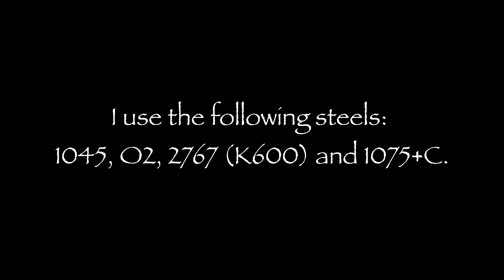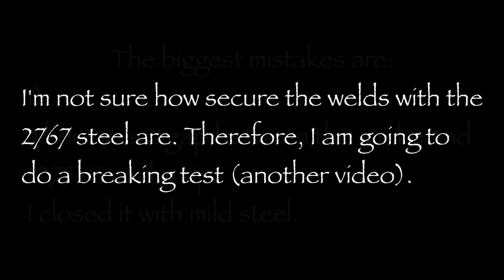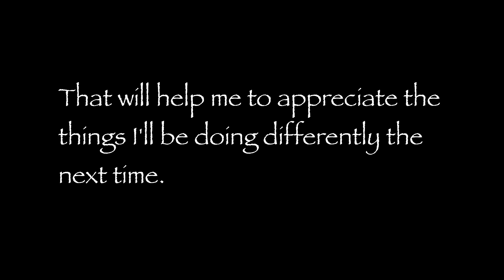Snake-in-the-Knife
Hand-made – Damascene – forged

In this video I am going to show you how I forge a snake with a very bright and very dark steel into a knife.
Of course everything will be done by hand.
The snake is going to be made of 5 pieces of O2 (very dark) and 10 shims of 2767 (very bright) tool steel. The 2767 steel has about 1.3% of Chromium and that makes it quite hard to forge-weld. Chromium forms a layer that makes the bond with other steels difficult.
Once I have made the body of the snake I start to form the “wave”. I make use of 1045 steel to make that happen.
Afterwards I forge the shell (cutting edge, tip and spine) of the knife with 1075+C steel. It is very suited for outdoor and hacking knives.
During the last step I forge-weld the snake and the shell into one blade and shape it.
That is followed by grinding, sanding and the heat treatment.
The video closes with the etching of the steel to reveal the pattern. I also include my main take-aways and what I will be doing differently the next time.
I am looking forward to your thoughts and comments to see what you are thinking – what do you like and what could be done differently?!

As always, many thanks! Jasmine

Time Codes:
00:00 Intro & Preparation
01:10 Forge-welding the Snake
04:19 Forging the Shell
05:50 Attaching Shell and Snake
07:40 Grinding and Heat-treatment
09:06 Etching and Conclusions

A big THANK YOU to the artist who allowed me to use his music!